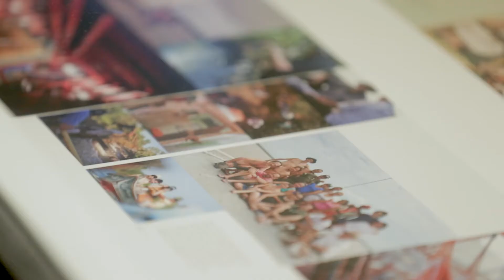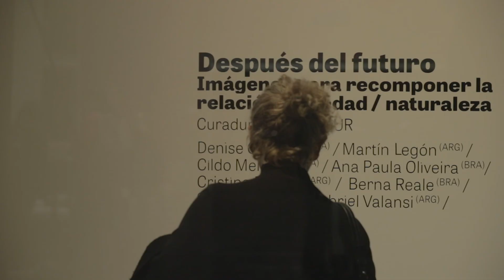BIENALSUR en MNBA Neuquén. Año 2019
El trabajo interdisciplinario entre la perspectiva de las relaciones internacionales y los estudios de Arte, llevado a cabo en el marco de la UNTREF –universidad pública argentina–, nos condujo, a partir de 2015, a plantearnos el desafío de revisar las formas en que las dinámicas del mundo del arte y la cultura reciben el impacto de las de otras áreas: revisamos las reglas de juego del sistema del arte y en ese camino ensayamos otras nuevas, capaces de quebrar los formatos tradicionales y dar a luz otras dinámicas.
Así surgió BIENALSUR, un proyecto que toma su forma de los intercambios, de la horizontalidad en las relaciones entre los distintos actores e instituciones de la escena artístico-cultural, de una vocación colaborativa así como del respeto por la diversidad.
En un mundo que construye muros, BIENALSUR busca borrar fronteras, respetando las diferencias y con la convicción de que la dimensión cultural es clave para pensar posibles diálogos entre universos sociopolíticos diversos.
Anima este proyecto, también, la certeza de que un acercamiento amplio a la cultura podrá resultar –en términos de favorecer el acceso a instrumentos de pensamiento– una herramienta nueva en la vida de quienes sufren las desigualdades que se registran en las sociedades actuales. La experiencia de democratización de la cultura llevada a cabo a partir de 2002 en el MUNTREF avala estos propósitos que BIENALSUR busca expandir y profundizar.
Los recorridos y las consultas que realizamos a colegas, gestores, funcionarios y otros actores del mundo cultural en diferentes países y regiones nos convencieron de que lo que se planteaba en términos de utopía podía concretarse con un sostenido trabajo en red y colaborativo, que no se cerrara en formatos estructurados sino que estuviera dispuesto a pensarse a cada paso y con cada situación nueva. Así llegamos a BIENALSUR 2017, en donde logramos establecer una cartografía que incluyó 16 países, 32 ciudades y 84 sedes, impactando en más de veinticinco millones de personas de muy diferentes nacionalidades y orígenes.
En esta segunda edición, BIENALSUR 2019 recoge la experiencia anterior y sigue creciendo. Integrada ahora por 20 países, 44 ciudades y más de 110 sedes, seguimos soñando alto y escuchando múltiples voces para contribuir al establecimiento de nuevos puentes de diálogo y para hacer de cada espacio de arte un lugar de pensamiento.

Aníbal Y. Jozami – Director General BIENALSUR
Diana B. Wechsler – Directora Artístico-Académica BIENALSUR